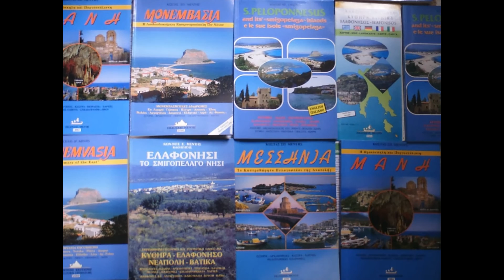ΑΡΓΟΣ -Ν. ΑΡΓΟΛΙΔΟΣ/ ΔΡ ΜΕΝΤΗΣ Κ, ΕΑΠ - ΑΣΠΑΙΤΕ/ ΤΙΡΥΝΘΑ, ΙΣΤΟΡΙΑ, ΠΟΛΙΤΙΣΜΟΣ/ ΟΙΚΟΝΟΜΙΑ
ΑΡΓΟΣ -Ν. ΑΡΓΟΛΙΔΟΣ ΤΙΡΥΝΘΑ, ΜΥΚΗΝΕΣ/ ΠΕΛΟΠΟΝΝΗΣΟΣ:  ΠΑΡΑΔΟΣΗ - ΟΙΚΟΝΟΜΙΑ - ΛΑΟΓΡΑΦΙΑ -ΠΟΛΙΤΙΣΤΙΚΑ ΜΝΗΜΕΙΑ - ΣΠΑΝΙΕΣ ΠΑΛΙΕΣ ΦΩΤΟΓΡΑΦΙΕΣ – ΓΚΡΑΒΟΥΡΕΣ – ΠΙΝΑΚΕΣ – ΛΙΘΟΓΡΑΦΙΕΣ - ΑΞΙΟΘΕΑΤΑ - ΛΑΙΚΟΣ ΒΙΟΣ - ΚΟΙΝΩΝΙΚΗ ΖΩΗ -  ΝΑΟΙ - ΙΣΤΟΡΙΑ -ΒΙΒΛΙΑ – ΑΞΙΟΘΕΑΤΑ - ΠΟΛΙΤΙΣΤΙΚΗ ΔΙΑΧΕΙΡΙΣΗ

ΑΠΟ ΤΑ ΑΡΧΕΙΑ ΚΑΙ ΤΙΣ ΕΠΙΣΤΗΜΟΝΙΚΕΣ ΕΡΕΥΝΕΣ  ΚΑΙ  ΔΗΜΟΣΙΕΥΣΕΙΣ ΤΟΥ ΣΥΓΓΡΑΦΕΑ - ΑΚΑΔΗΜΑΪΚΟΥ ΔΡ. ΚΩΝΣΤΑΝΤΙΝΟΥ ΜΈΝΤΗ

ΙΣΤΟΡΙΑ,  ΠΟΛΙΤΙΣΜΟΣ, ΠΟΛΙΤΙΣΤΙΚΑ ΜΝΗΜΕΙΑ, ΜΥΘΟΛΟΓΙΑ, Κ.Α.  ΤΗΣ ΠΕΛΟΠΟΝΝΗΣΟΥ

ΔΡ. ΚΩΝΣΤΑΝΤΙΝΟΣ ΣΠ. ΜΕΝΤΗΣ:  ΣΥΓΓΡΑΦΕΑΣ – ΠΑΝΕΠΙΣΤΗΜΙΑΚΟΣ:
(30 ΒΙΒΛΙΑ ΚΑΙ ΠΑΝΕΠΙΣΤΗΜΙΑΚΑ ΣΥΓΓΡΑΜΜΑΤΑ, 134 ΕΠΙΣΤΗΜΟΝΙΚΕΣ ΔΗΜΟΣΙΕΥΣΕΙΣ, ΠΑΝΩ ΑΠΟ 5000 ΕΠΙΣΤΗΜΟΝΙΚΑ ΑΡΘΡΑ ΚΑΙ ΠΑΝΩ ΑΠΟ 3 ΕΚΑΤΟΜΜΥΡΙΑ ΔΗΜΟΣΙΕΥΣΕΙΣ – ΠΡΟΒΟΛΕΣ-ΑΝΑΠΑΡΑΓΩΓΕΣ Κ.Α. ΣΕ ΕΦΗΜΕΡΙΔΕΣ, ΠΕΡΙΟΔΙΚΑ,ΡΑΔΙΟΦΩΝΟ,ΙΝΤΕΡΝΕΤ ΚΑΙ ΛΟΙΠΑ ΜΜΕ).

Ε Κ Δ Ο Σ Ε Ι Σ  Σ Μ Ι Γ Ο Π Ε Α Γ Ο Υ,  Εκδόσεις  Πολιτισμικής Λογοτεχνίας κ.α. - ΔΙΑΘΕΣΗ: ΤΟΥΜΠΗΣ, ΤΗΛ. 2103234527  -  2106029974
BOOKS –  Dr Mentis Konstantinos
Α. ΒΙΒΛΙΑ – ΕΠΙΣΤΗΜΟΝΙΚΑ  ΣΥΓΓΡΑΜΜΑΤΑ  (Εξαντλημένα)
1. Μέντης Κων/νος, 2007: Οικονομία του Πολιτισμού στο Σύγχρονο Ψηφιακό Περιβάλλον, β΄ έκδοση,  Εκδόσεις  Σμιγοπέλαγου,  Πειραιάς
2. Μέντης Κων/νος, 2007:  Πολιτιστική Διαχείριση και Πολιτιστική Πολιτική,  Εκδόσεις  Σμιγοπέλαγου,  Πειραιάς
3. Μέντης Κων/νος, 2007: Διοίκηση Πολιτισμικών Μονάδων και Πολιτιστική Επικοινωνία, Πανεπιστημιακές και Πολιτισμικές Εκδόσεις  Σμιγοπέλαγου,  Πειραιάς
4. Μέντης Κων/νος, 2007: Πολιτιστικό Μάρκετινγκ στη Σύγχρονη Ψηφιακή Οικονομία, Εκδόσεις Σμιγοπέλαγου, Πειραιάς κ.α.

Β. ΕΝΔΕΙΚΤΙΚΑ ΒΙΒΛΙΑ (ΙΣΤΟΡΙΑΣ- ΠΟΛΙΤΙΣΜΟΥ- ΠΟΛΙΤΙΣΤΙΚΩΝ ΜΝΗΜΕΙΩΝ- ΚΟΙΝΩΝΙΟΛΟΓΙΑΣ – ΟΙΚΟΝΟΜΙΚΩΝ -ΠΑΙΔΑΓΩΓΙΚΩΝ κ.α.,   Διαθέσιμα ακομη στην αγορά)
1.Μέντης Κωνσταντίνος, 2004: Η Ωραιόσπηλη και Πυργοστόλιστη Μάνη, β΄ έκδοση, Εκδόσεις  Πολιτισμικής Λογοτεχνίας,  Πειραιάς
2.Μέντης Κωνσταντίνος, 1994: S. PELOPONNESUS -. KITHIRA – ELAFONISOS, Μendis Editions, Πειραιάς  (στα Αγγλικά)·     S. PELOPONNESUS  ele sue isole «smigopelaga»,  Πειραιάς  (Ιταλικά)
3.Μέντης Κωνσταντίνος, 2000: ΜΟΝΕΜVΑSΙΑ  “Rosemary  of  the  East”, Ζ. Μendis Editions Cultural Literature, Piraeus
4.Μέντης Κωνσταντίνος, 1999: Μεσσηνία το Καστροθώρητο Πελαγοστάσι της Ανατολής, Εκδόσεις Πολιτισμικής Λογοτεχνίας, Πειραιάς κ. α.

ΠΗΓΕΣ ΦΩΤ
Η βορινή πλευρά των Στρατώνων Καποδίστρια το 1905. Φωτογραφία: Αριστείδης Λάιος (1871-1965)., Φωτογραφία του Ελβετού Φρεντερικ Μπουασονά περίπου 1903, To Ναύπλιο το 1950. Πηγή: Σπάνιες Ασπρόμαυρες φωτογραφίες από Ελλάδα

ΜΟΥΣΙΚΗ:
Dream Land
The 126ers
Ροκ
Καλοκαίρι 2017, GREECE SUMMER 2017, Διακοπές 2017, Ταξείδι 2017, Δεκαπενταύγουστος – εορτή Παναγίας 2017,

ΕΛΛΗΝΙΚΟΣ ΠΟΛΙΤΙΣΜΟΣ - ΕΛΛΗΝΙΚΗ ΙΣΤΟΡΙΑ – ΕΛΛΗΝΙΚΑ ΠΟΛΙΤΙΣΤΙΚΑ ΜΝΗΜΕΙΑ,

ΜΕΝΤΗΣ ΚΩΝΣΤΑΝΤΙΝΟΣ
ΔΙΔΑΚΤΩΡ  ΠΟΛΙΤΙΣΜΟΥ, ΚΟΙΝΩΝΙΟΛΟΓΙΑΣ, ΛΟΓΟΤΕΧΝΙΑΣ ΚΑΙ   ΟΙΚΟΝΟΜΙΚΩΝ   ΣΤΑ ΠΑΝΕΠΙΣΤΗΜΙΑ       INALCO     ΚΑΙ     ΣΟΡΒΟΝΝΗΣ